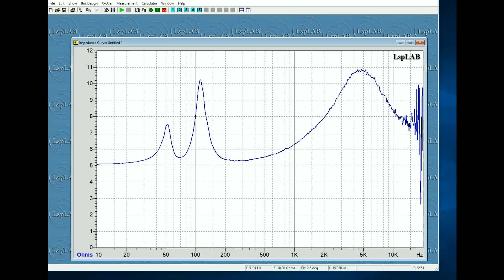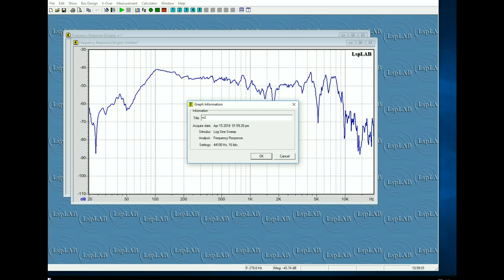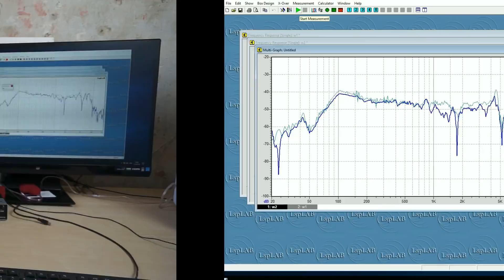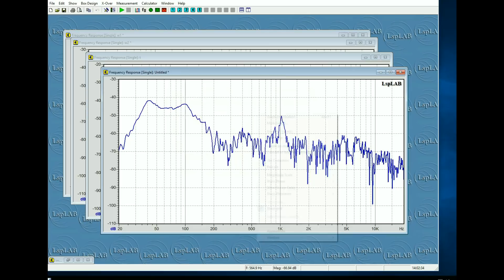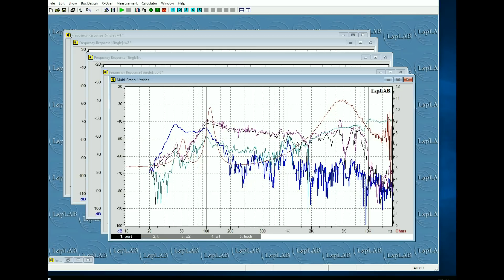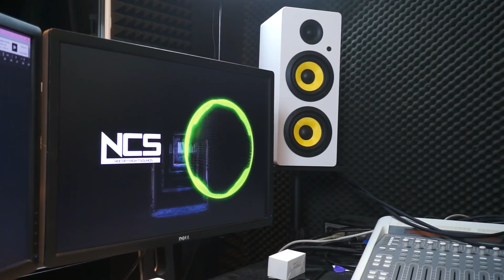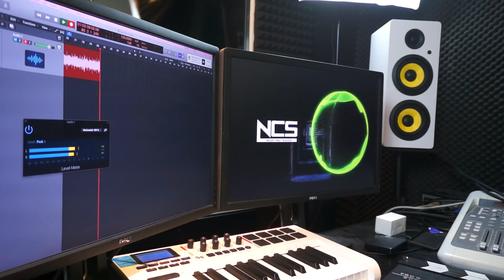Thonet & Vander HOCH BT. Выпуск 2-3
В каждом выпуске мы будем понемногу рассказывать об  устройстве и особенностях колонок. Сегодня мы продолжим    знакомство с мультимедиа колонками производства немецкой фирмы Thonet and Vander модель HOCH BT.
Больше информации об этой модели можно найти на сайте
Ну и конечно послушаем звучание этой модели, записанной с помощью "Головы Ноймана" - Neumann KU 100 dummy head
Бинауральные тесты вызывают интерес пользователей.
Наши материалы можно найти на сайтах и соц. сетях:
Webmoney:
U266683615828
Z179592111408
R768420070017